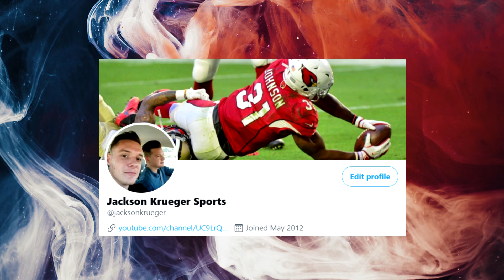Film Study: Is there hope for Andrew Thomas for the New York Giants